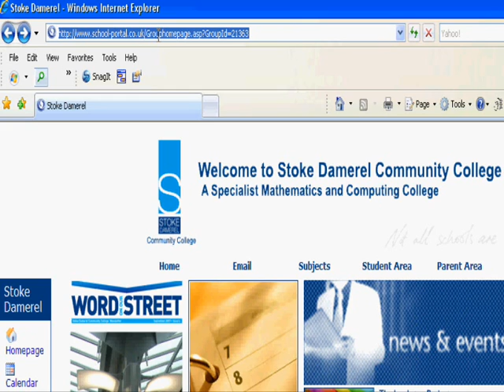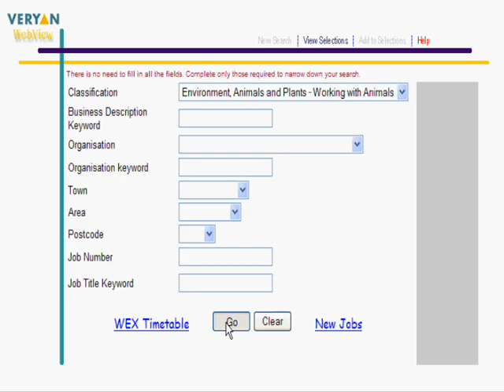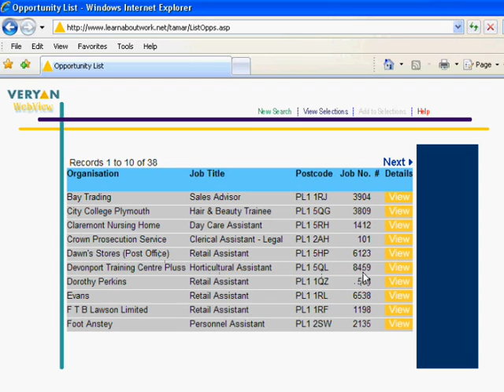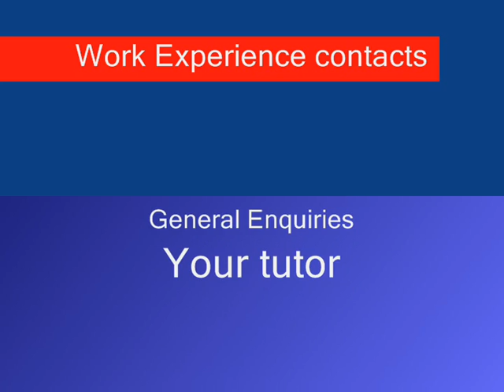Work Experience Podcast